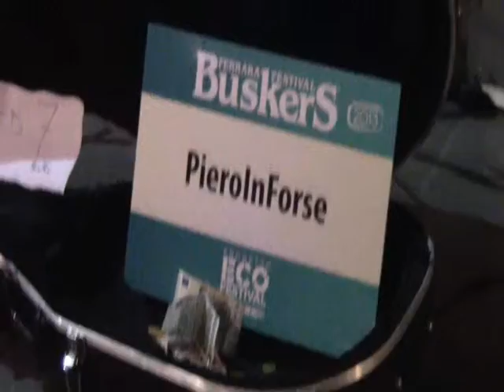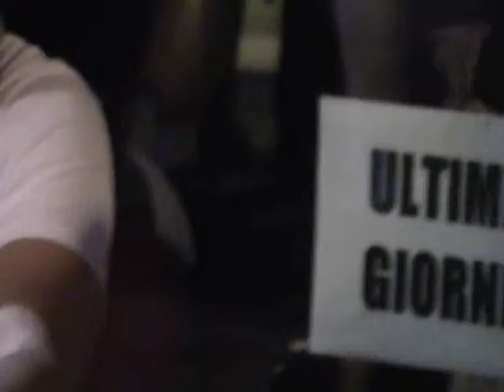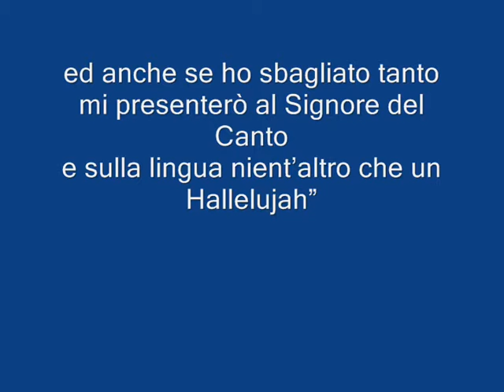Hallelujah (L.Cohen cover)